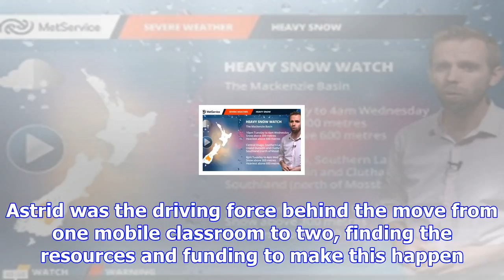Astrid receives life membership award - the bay's news first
Life Education Trust Western Bay of Plenty Region supporters were acknowledged and thanked at a func...